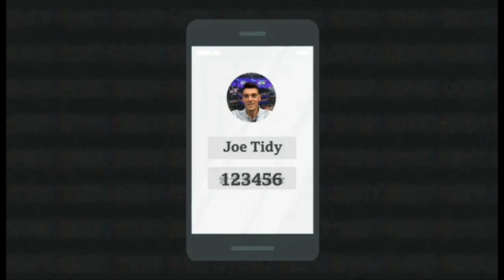Компьютер вируси сиз ва давлат учун қанчалар хавфли? - Yangiliklar BBC News O'zbekiston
bbcuzbek BBC News O'zbek янгиликлар каналига хуш келибсиз!